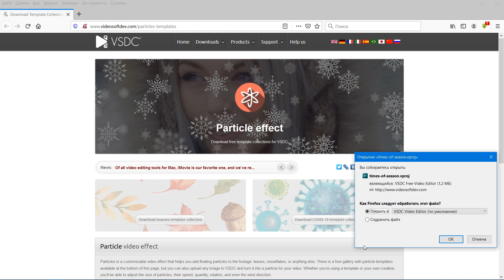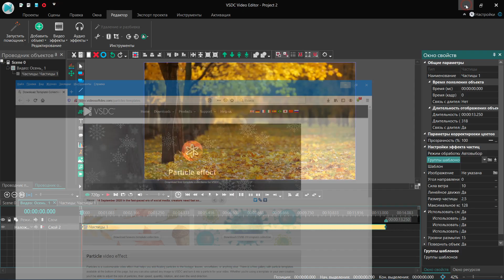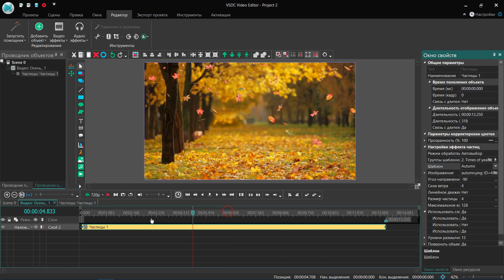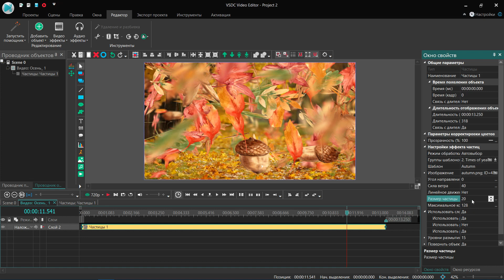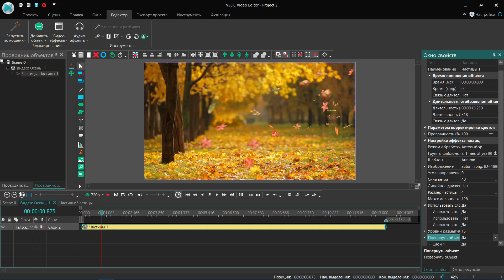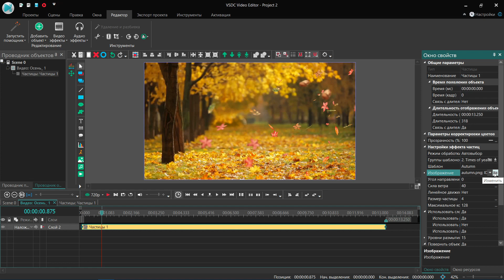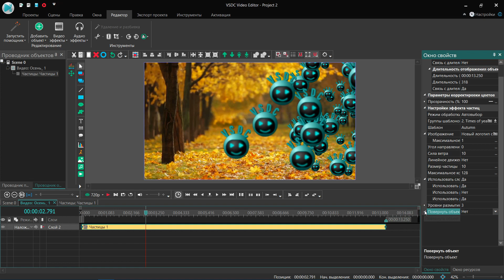Эффект Частицы.Бесплатный видеоредактор VSDC Free Video Editor